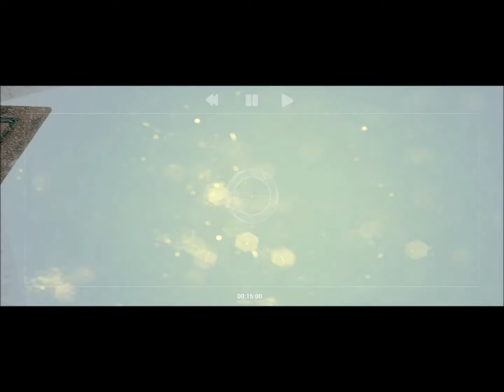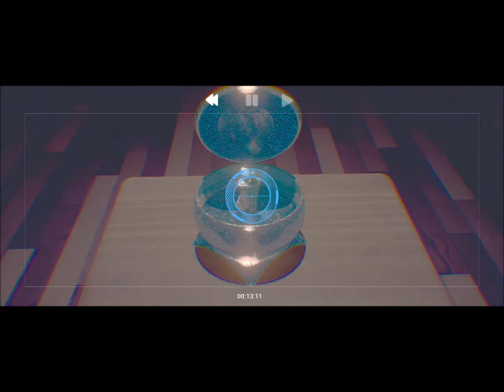Tape (PC, Horror, English)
What happened to our father?
Took me a while to figure out the controls...I was playing with a keyboard game! Not a controler!